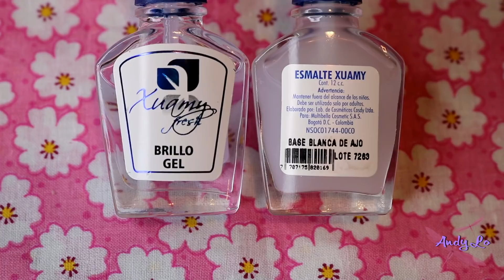DECORACION DE UÑAS FLOR Y CORAZONES | SAN VALENTIN ♥♥♥ Andy Lo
Mis amores gracias por estar aquí en mi canal, gracias por su apoyo.
Vídeos nuevos todos los Jueves y Domingos a las 3 pm hora Bogotá.

♥♥♥QUE UTILICÉ?♥♥♥
☺ Base para uñas de ajo
☺ Brillo con terminado en gel
☺ Esmalte color lila
☺ Brillo para uñas
☺ Pinturas acrílicas (Verde menta, amarilla y rosada)
☺ Pincel de detalle #000

☺ Correo electrónico de C O N T A C T O